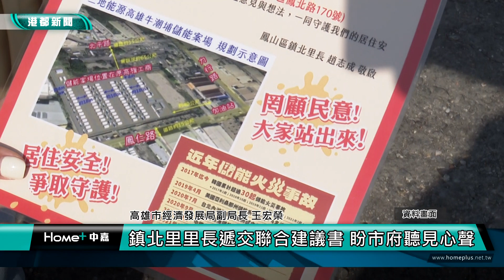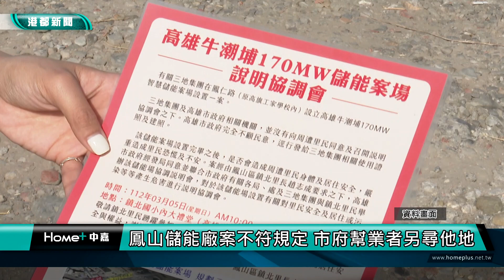儲能廠新進展 | 鳳山儲能廠案不符規定 市府幫業者另尋他地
鳳山區儲能廠一案有了做新的進展，鎮北里里長遞交聯合建議書給經發局長，高市府指出鳳山牛潮埔儲能廠不符合規定，接下來將會協助業者找尋其他的地點，經發局傾聽民意，創造三贏的局面。